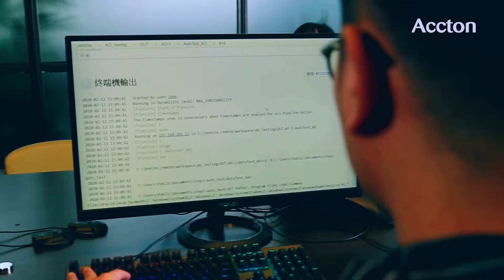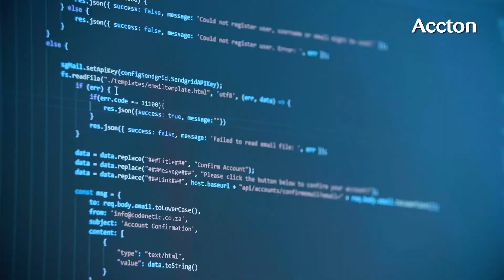Accton's CICT Lab | First Look 👀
As a customer, are you tired of waiting for the repair and debugging of the network products you have purchased? We've heard you! 😉 Accton has built a CICT lab (continuous integration and continuous testing) that simulates a hardware’s actual use environment, automatically running testing 24 hours a day for 6 to 9 months before NPI. With our CICT lab, you will receive a test report every day 📲, and will know that our R&D engineers now have more time to focus on developing code for your projects 👩💻 👨💻, instead of spending a lot of time trying to find and fix errors.

💬 Still have questions? Talk to our sales team!